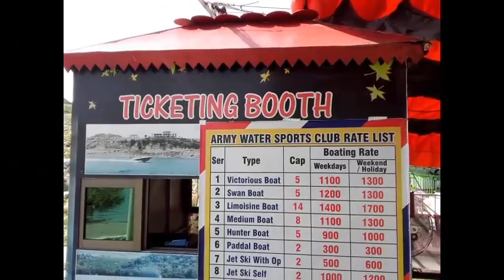Water Sports In Mangla Dam || Flyboarding In Pakistan || Memories of Mangla Cantt